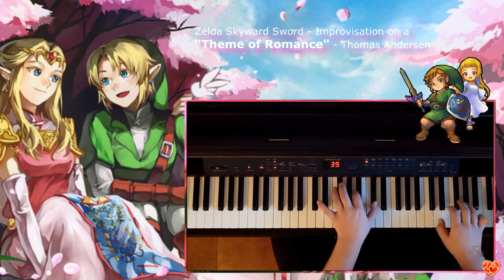Zelda Skyward Sword - Romance Theme Variations, Piano